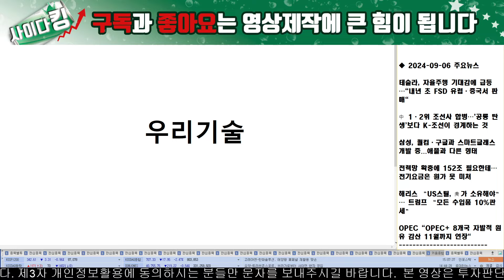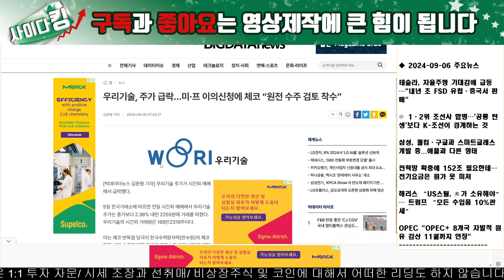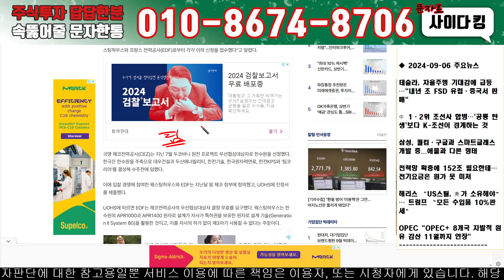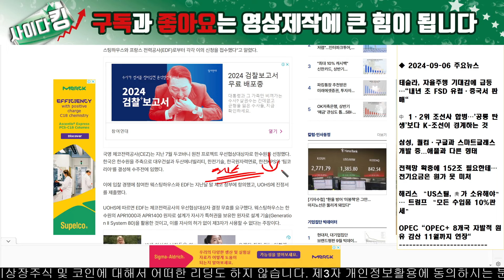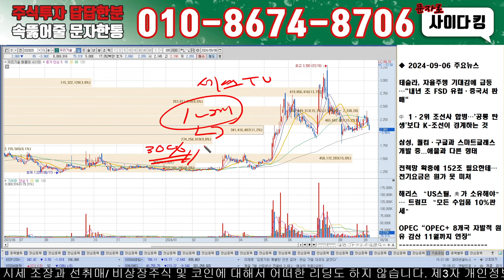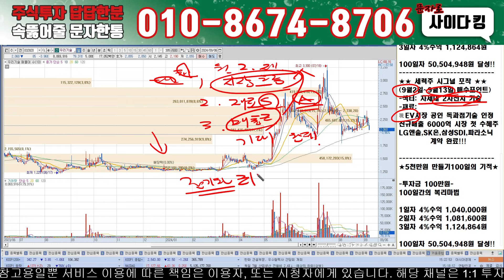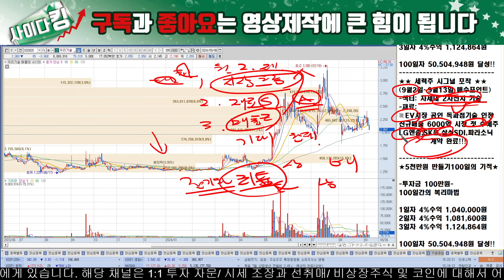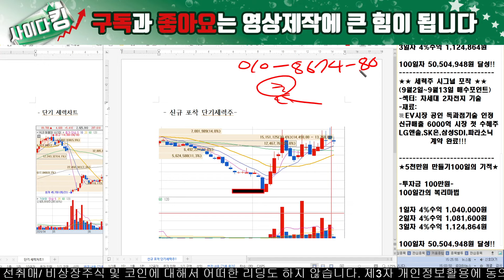[시간외거래집중] 우리기술 시간외거래 이상거래 포착시 월요일 긴급대응필요합니다. 꼭 시청하세요!!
안녕하세요. 거짓과 루머가 난무하는 주식시장 속 막힌속을 '뻥' 뚫어드리는 사이다킹입니다.

연혁
-S투자방송(前) 투자운용부 PB센터 팀장
-T경제연구소(前) 전략투자본부 부장
-H경제(前) 뉴스센터 국장
-P경제뉴스(前) 전략기획팀 부장
-A경제(前) 증권사업부 센터장

제발!! 이제는 돈 내고 가짜 뉴스와 루머에 속지 마십시오

15년 애널리스트 노하우와 현재도 운영중인 실전투자 능력으로 여러분의 묶인 체증을 뚫어내고 이를통해 실시간 수익 종목으로 막혀있는 계좌를 시원하게 뚫어 드리겠습니다.

사이다킹 '무료' 실시간 속보전략 운영방에서
가짜 뉴스는 빼고 실속 있는 탄산같은 정보를 매일 실시간으로 제공합니다

◆실시간속보 관련 종목공개 - 매수매도대응- AS(종목분석)

◆입장방법: 하단의 제 개인 핸드폰번호에 문자 "사이다"라고 보내주시면 순서에 따라 입장시켜 드립니다.

문자 주시는 분께 방송 중 말씀드린 신규 포착 세력주 대응 전략 보내드리오니 많은 성원 바랍니다.